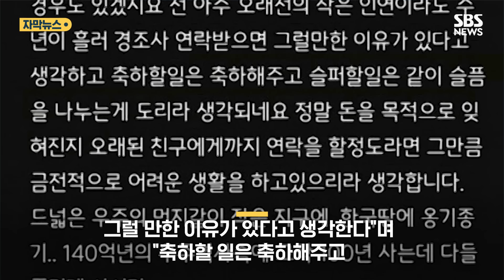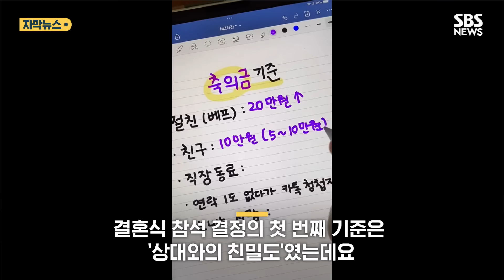"연락 1도 없다 청첩장 주면 어떻게?" 누리꾼 공감한 '명댓글' (자막뉴스) / SBS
몇 년 동안 연락이 없던 지인으로부터 청첩장을 받으면 난감해지는 경우가 있죠.

이와 관련해 한 누리꾼이 추천한 방법이 온라인 커뮤니티에서 큰 화제가 되고 있습니다.